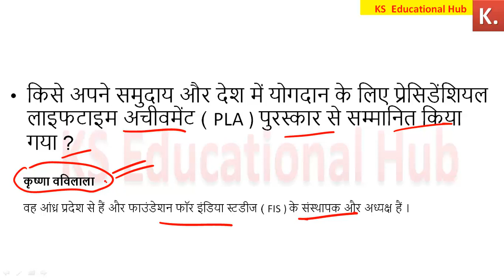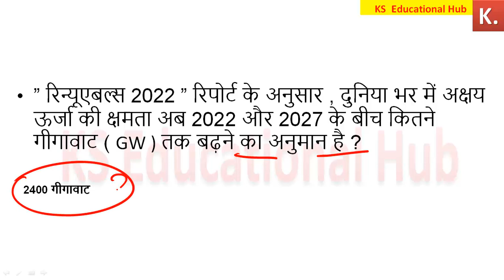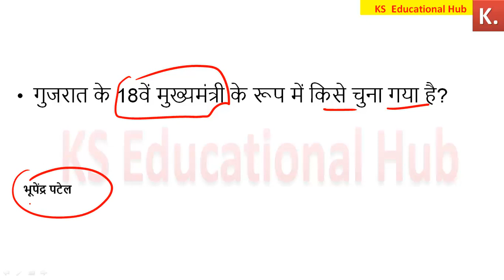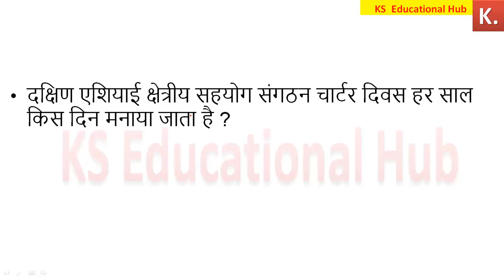13 December 2022 Current Affairs | Daily Current Affairs in Hindi | करेंट अफेयर्स 2022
28 November current affairs
14 November current affairs